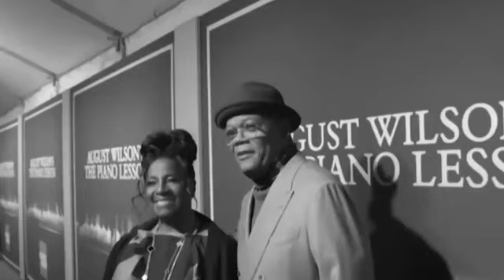Samuel L Jackson Leaks Freakoff Footage Of Diddy And Steve Harvey